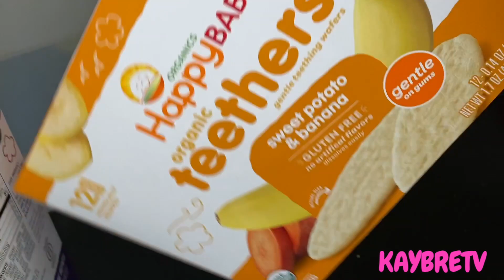HOW A BABY SPENDS A DAY QUARANTINED ! |KAYBRETV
SC- kaylaf1234
Age - 20